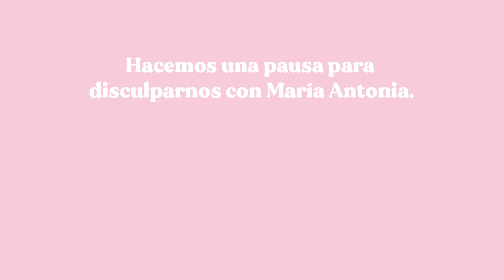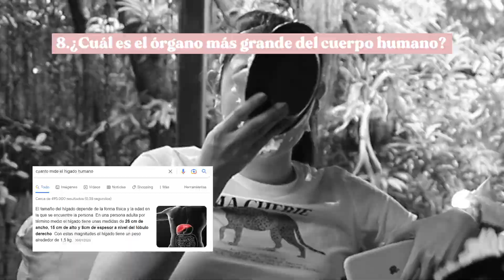RETO DEL PASTELAZO🧁🤡🤣// PREGUNTAS DE CULTURA GENERAL🤣 // FLASHY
¡Hicimos el reto del pastelazo! 🧁 con preguntas de cultura general y no saben todo lo que nos divertimos🤣

Fueron muchas preguntas de diferentes temas y pusimos a prueba nuestro conocimiento... no fue exactamente muy bueno🤣

¡Cuéntenos cuantas preguntas lograron responder ustedes!